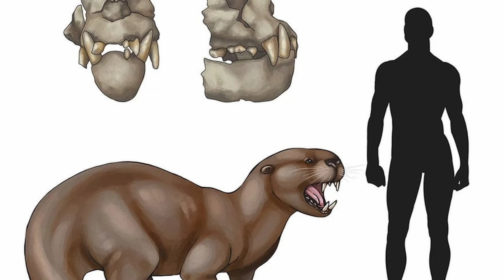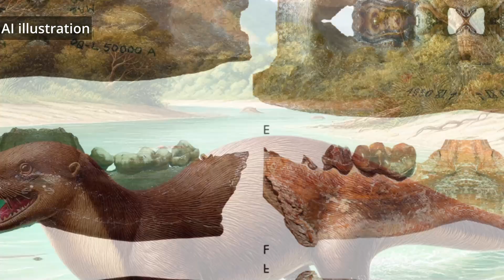The Prehistoric Otter That Was Larger Than a Lion | Enhydriodon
In this video, we explore the mysterious world of Enhydriodon, the prehistoric otter that was larger than a lion! With its massive size and unique fossil discoveries, Enhydriodon is one of the largest and most fascinating extinct mustelids to ever walk the Earth. We’ll compare this ancient predator to modern otters like the sea otter and reveal its incredible adaptations for survival. 🌍

🔍 Enhydriodon roamed the regions of Africa, Pakistan, and India during the Miocene to Pleistocene periods. Some species reached sizes comparable to bears or even lions, making them the largest otters ever known. We delve into its diet, habitat, and how it compares to modern mustelids, showing just how terrifying and powerful it truly was.

Don't miss out on the shocking facts behind this giant otter and its role in ancient ecosystems. 📲💬

🦴 CHAPTERS
00:00 - Opening Scene
00:47 -  Need Help!!
01:16 - Fossil discoveries
01:56 - Distinctive Features
02:40 - Diet and Hunting Techniques
03:25 - Hunting Skills and Behavior
03:48 - Fossil Excavation and Discoveries
04:36 -Palaeoecology and Habitat
05:13 - Closing Scene

🦦 What Made Enhydriodon So Deadly?
✅ Massive Size – Some species of Enhydriodon were larger than lions, reaching sizes that rivaled bears.
✅ Bunodont Teeth – Equipped with crushing teeth, this otter had a powerful bite, designed for eating hard-shelled prey like bivalves and large fish.
✅ Semiaquatic & Terrestrial – Enhydriodon could have been aquatic, semiaquatic, or terrestrial, allowing it to dominate a wide variety of ecosystems.
✅ Fossils Found Across Continents – Its remains were discovered in Africa, India, and Pakistan, revealing its widespread presence.
✅ Apex Predator – Enhydriodon had no rivals and preyed on anything from fish to crocodiles and even larger prey.

But what led to Enhydriodon’s extinction? Why did this giant predator disappear? Watch now to uncover the mysteries behind this ancient mustelid's life and demise!

Welcome to PaleoSL, your ultimate destination for exploring the fascinating world of prehistoric life and ancient history! Dive deep into the age of dinosaurs, fearsome megafauna, and mysterious extinct creatures. Uncover the secrets of Earth's ancient past, from the rise of early life to the dawn of humanity. With captivating stories, scientific insights, and stunning visuals, we bring the prehistoric world to life. Whether you're a history buff, a science enthusiast, or just curious about what roamed the Earth millions of years ago, this channel is your portal to the wonders of prehistory!